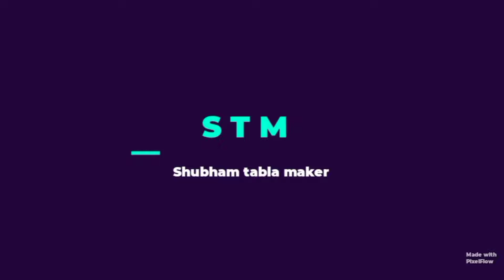New siras wood dholak